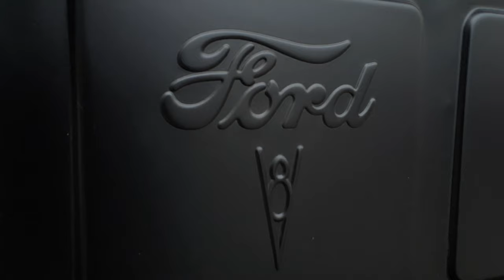Ulverston Retro Rendezvous 21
A timelapse from the Ulverston Retro Rendezvous held on the 4th/5th September 2021.
This was filmed on the 4th.